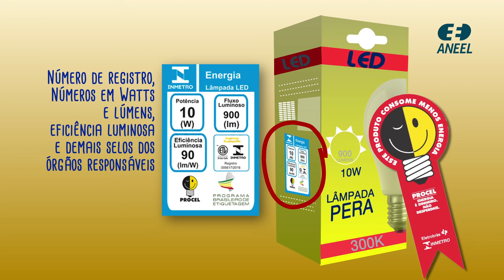Dicas do Iluminildo: Lâmpada LED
As lâmpadas LED, além de 80% mais econômicas, possuem outras vantagens. Aprenda mais sobre elas com a nossa lâmpada LED favorita: o Iluminildo.

Procure outros vídeos do Iluminildo para mais dicas de como gastar menos na conta de luz!